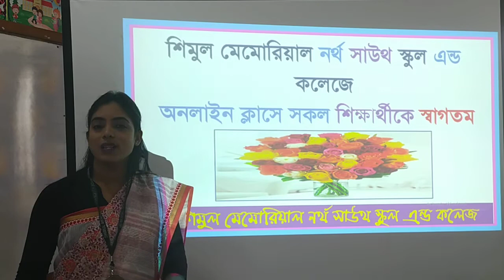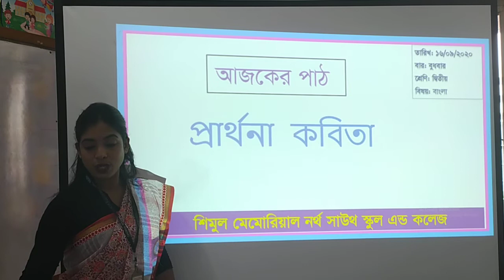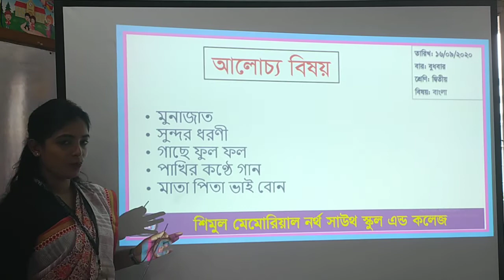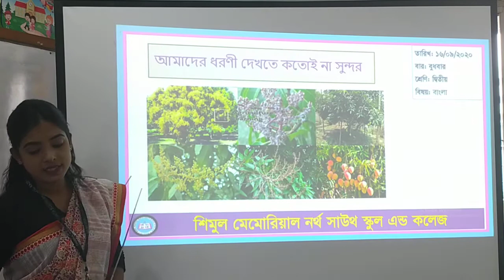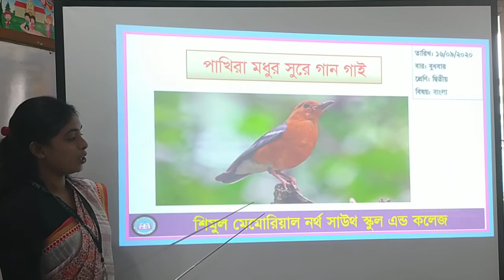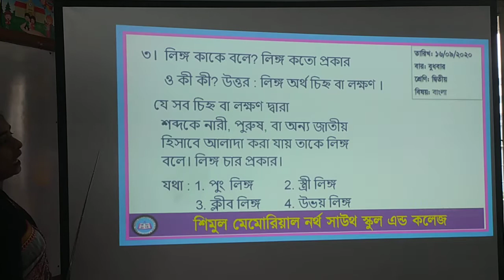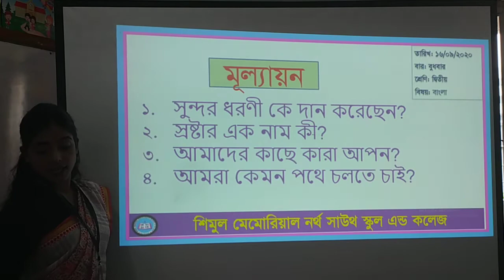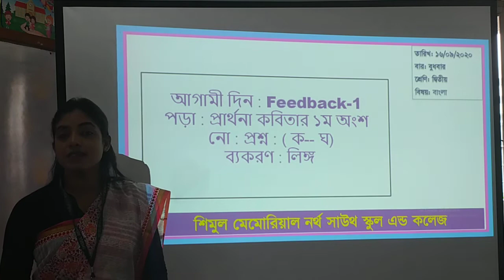Two-Bangla, Date: 16.09.2020